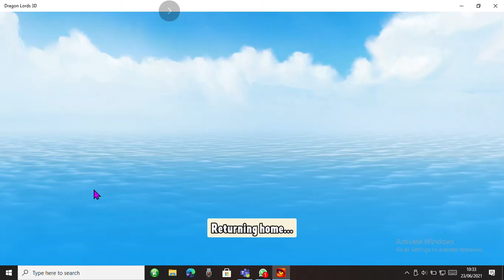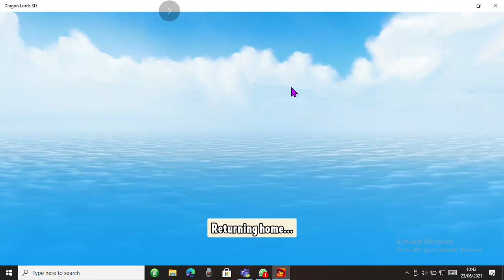dragon...lords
thank for wach